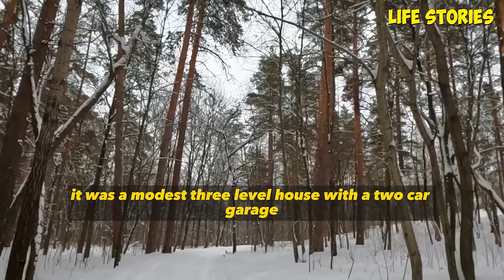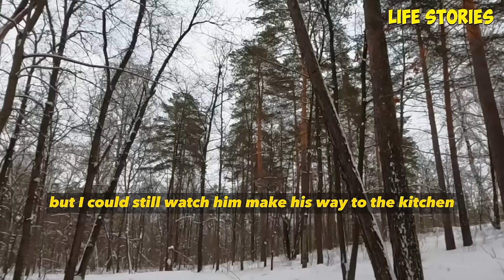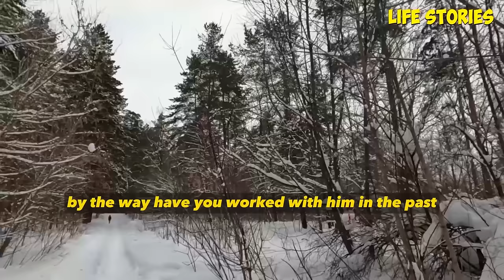Returning from work a husband caught his wife in the act of cheating ! AP turned out to be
Returning from work a husband caught his wife in the act of cheating ! AP turned out to be the husband's best friend. Revenge for the cheaters was elegant..

00:00-                story 1

41:35-                story 2

01:19:22-           story 3